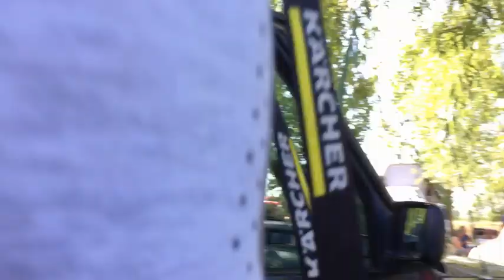Ikarus találkozó 2019 Folyás - Land Rover Discovery at Ikarus & Oldtimer Show at Folyás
Folyáson jártunk megnézni a szuper gépeket, nagyon jó volt minden. Elnézést amiért az akciókamerán a képstabilizátort nem kapcsoltam be...
Music from Mastodon and Blur